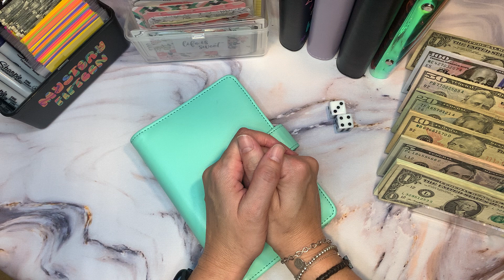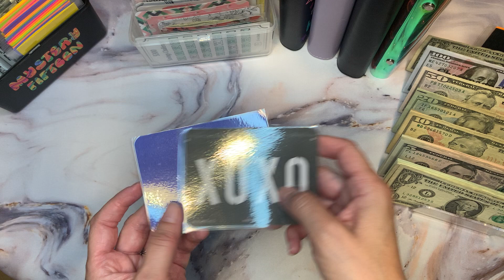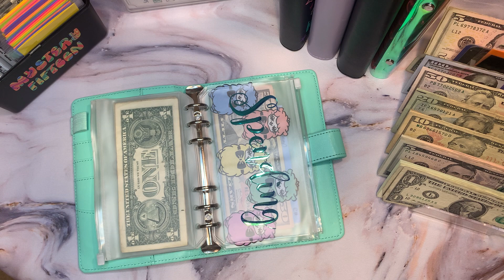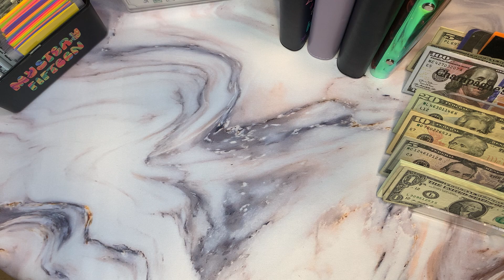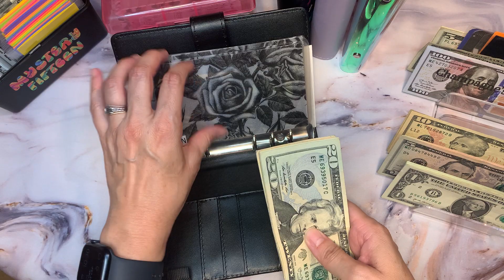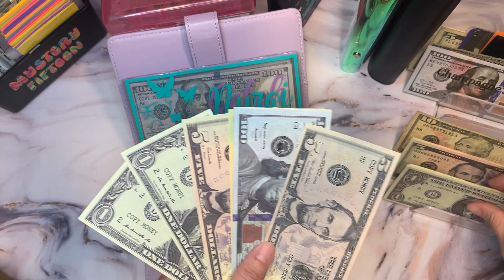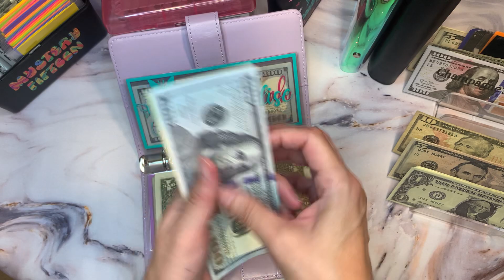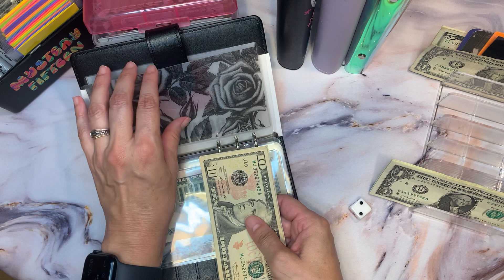Cash Envelope Stuffing | Week 3 August '22 | Sinking Funds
Cash envelope stuffing week 3 of August 2022, cash envelopes and sinking funds. Low income debt free journey! Thank you for joining me!!

Have a blessed and prosperous day 🙏🏼

Champagne's Corner
1611 S Melrose Drive #180